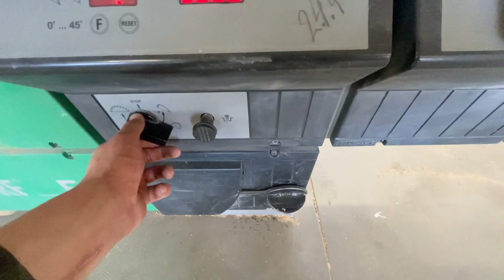ALTENDORF F45 Sliding Table Saw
You are looking for a used machine? Then you might be interested in this used machinery offer: ALTENDORF F45 Sliding Table Saw. Find more machine tools and other used metalworking, woodworking and plastics processing machinery Surplex is your reliable partner for the sale and purchase of used machines in Germany.